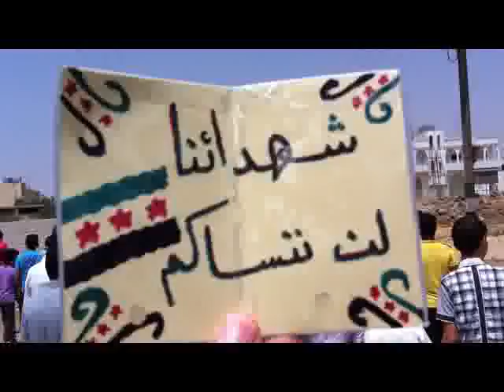شام درعا الجيزة ثورة الأحرار انتفاضة العاصمتين 27 7 2012 جـ1